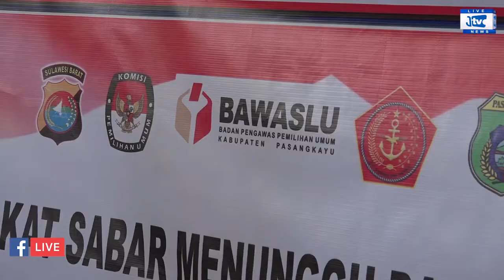BUPATI PASANGKAYU, POLRI DAN TNI DEKLARASI DAMAI USAI PELAKSANAAN PEMILU